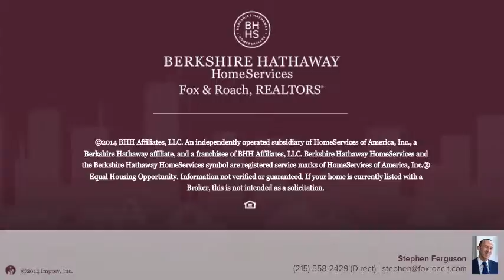1309 N 6TH ST 2F,PRE PHILADELPHIA, PA 19122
Stephen Ferguson Berkshire Hathway HomeServices, Fox & Roach - Center City-Rittenhouse Sq
1 beds 1.0 baths